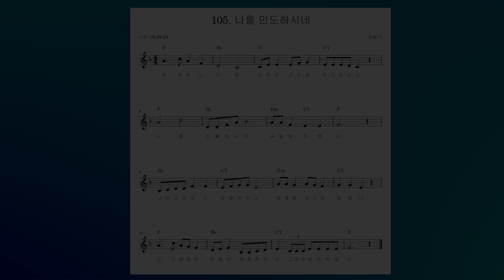(시편 18:19-24) 105. 나를 인도하시네